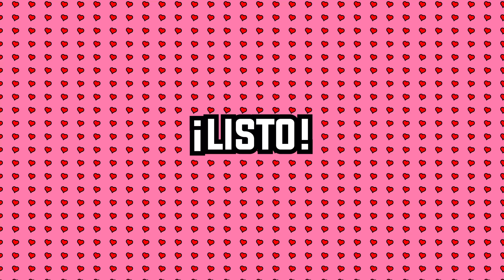Como Realizar DULCE DE PIÑA /Ananas Receta Venezolana/ COCINAR DE CORAZÓN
Bienvenidos; Esta receta conocida como dulce de piña, es sencilla y resulta un postre delicioso. se puede preparar de diferentes formas, según la textura que usted desea. Lo puede hacer al estilo de una mermelada, usando piña rayada. O si lo desea más al estilo del dulce con trozos de piña, se usa piña picada en cuadritos o puede hacer una combinación de ambas opciones.
El dulce de piña se puede comer con pan, panquecas, manjar blanco. Un postre muy común en Venezuela.

Este dulce lleva especias como canela y clavo de olor, a veces también me gusta colocar malagueta, anise estrellado. Se puede usar azúcar blanca regular, o para un sabor más intenso se puede usar panela (piloncillo) o azúcar morena.

INGREDIENTES:
   1 piña madura entera 850 gramos la que se utilizó.
   100 gramos de panela, papelón o también llamado piloncillo.
   1 taza de azúcar puede usar azúcar regular o azúcar morena.
   3 palitos de canela o agregue a su gusto.
   6 clavos de olor o agregue a su gusto.

PREPARACIÓN:
Lave muy bien, Pele y descorazone la piña.
Para un dulce con una textura media, se debe picar la piña en cuadritos.
En una olla, paila lo que tenga que sea grueso preferiblemente. Añada los cuadritos de piña, azúcar, panela, canela y clavitos y el jugo del medio limón.
A fuego medio y tapado Haga hervir y reduzca la temperatura cuando este hirviendo.
Cocine a fuego lento, revolviendo de vez en cuando, hasta que el líquido se haya reducido y el dulce este espeso.

RECOMENDACIONES:
No utilizar agua la fruta tiene su propio líquido.
Verificar la acidez de la fruta y así ir incorporando el azúcar para evitar que dulce quede empalagoso.

Buen provecho!!! Recuerde el chef de su cocina es usted ❤️❤️❤️

Música final:

"Sand Castles"